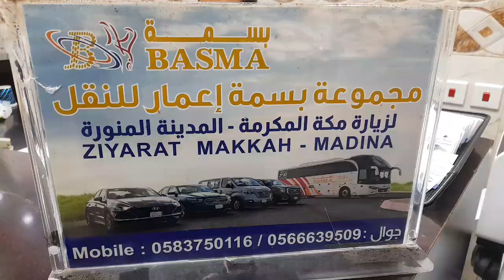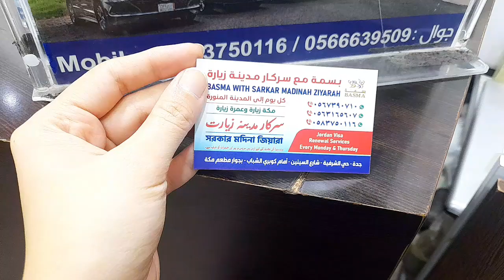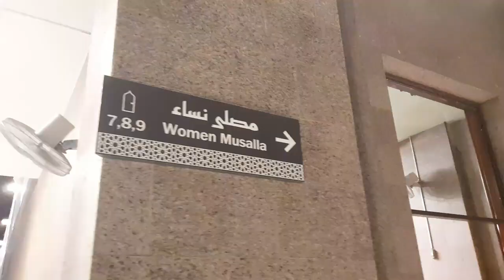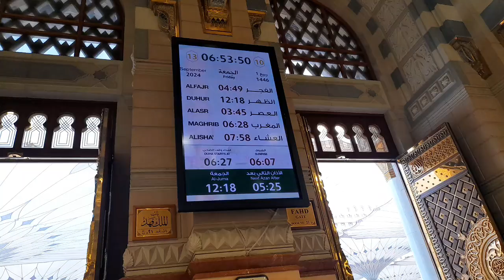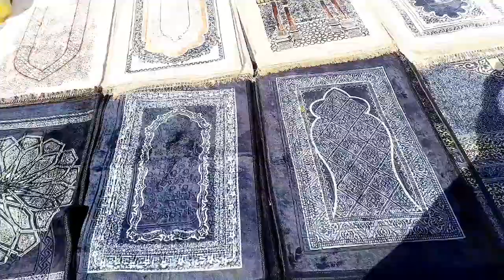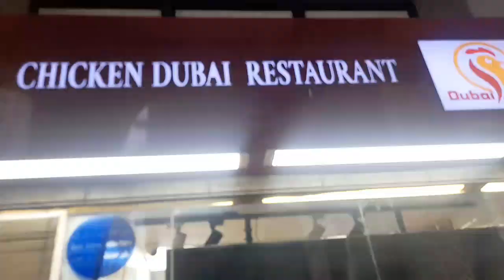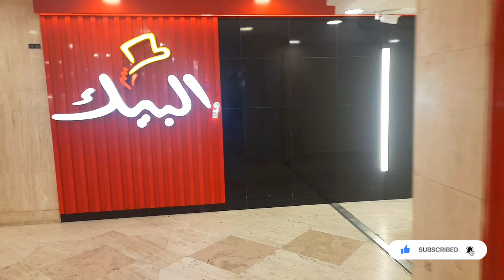12 Rabi ul Awal ki Ronaq Madina|1 Riyal Market near Masjid e Nabwi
12 Rabi ul Awal ki Ronaq Madina | 1 Riyal Market near Masjid e Nabwi

As salam u alaikum my youtube family I have spent my whole day in masjid e nabvi in rabi ul awal and showing you sasti markets please watch complete vlog and like comment subscribe and share with your friends JazakAllah for supporting me :)

12 rabi ul awal
rabi ul awal
12 rabi ul awal naat
madina
12 rabi ul awwal
12 rabi ul awal in madina
12 rabi ul awal in madina masjid e nabawi
12 rabi ul awal ka din
12 rabi ul awal ka amal
12 rabi ul awal status
12 rabi ul awal mubarak
12 rabi ul awal ki fazilat
12 rabi ul awal madina today
masjid nabawi eid milad 2024
madina masjid e nabwi
masjid e nabawi rabiul awal
masjid e nabawi
rabi ul awal mubarak
masjid nabwi
rabiul awal in madina